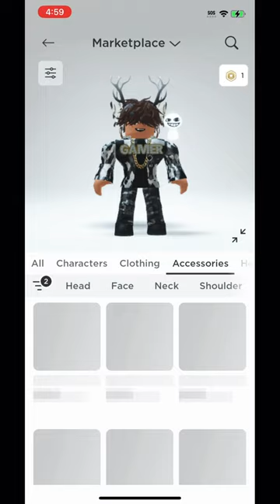How to get the Parrot FishFace in Roblox!! 🐟🐠